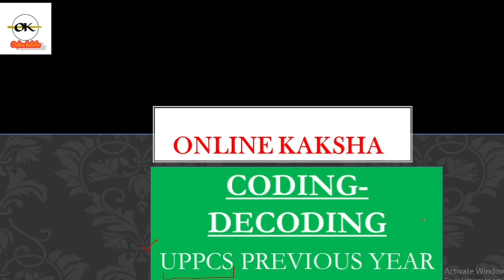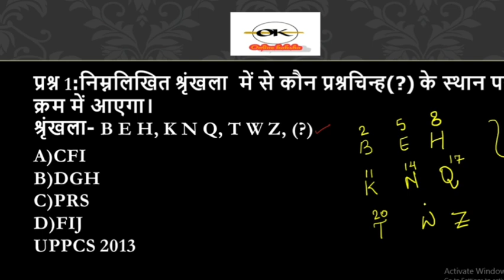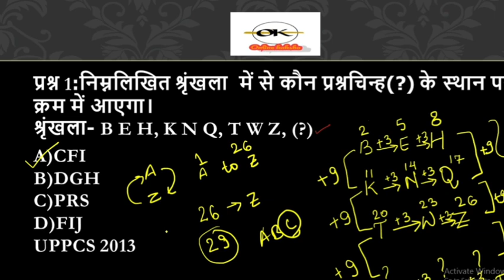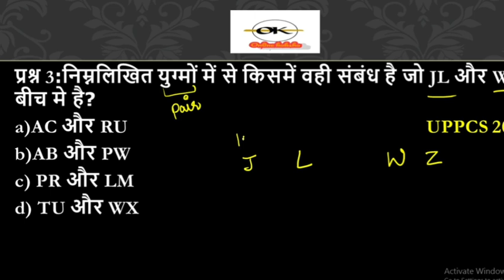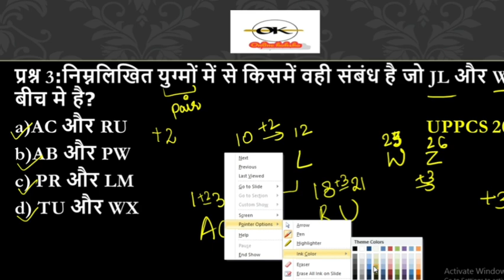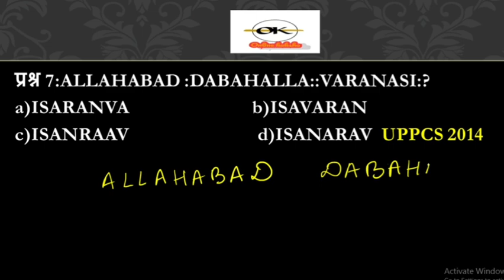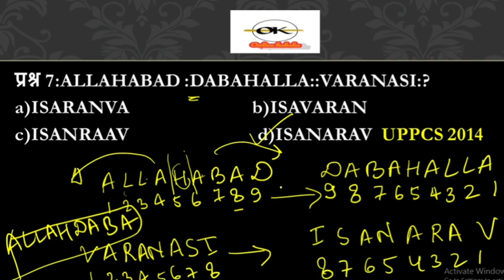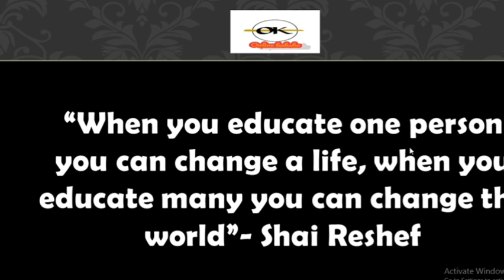||UPPCS CODING-DECODING CSAT PYQs PART-2 यूपीपीसीएस सीसैट के पूछे हुए प्रश्न || Bilingual||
Hey Guys, this is Beauty and I welcome you all to ONLINE KAKSHA. In this video I have covered PYQs of UPPCS examinations. All these are standard questions once you solved this , you would be clearing all your concepts.

@Online Kaksha ka Gyan@
In this channel you will be provided daily class pdf notes and your issue related matters.